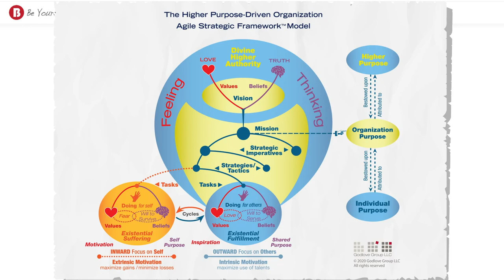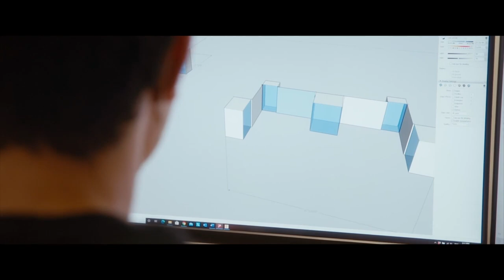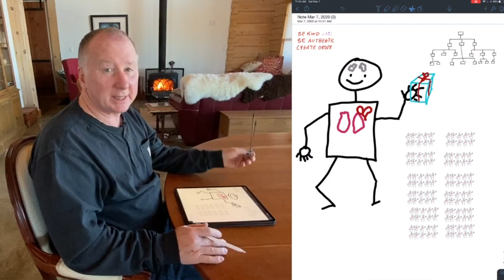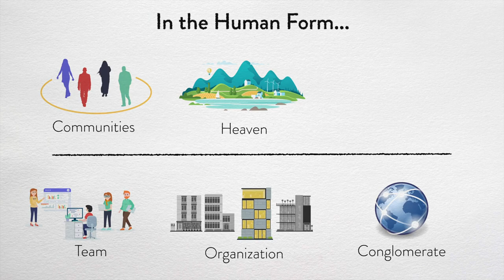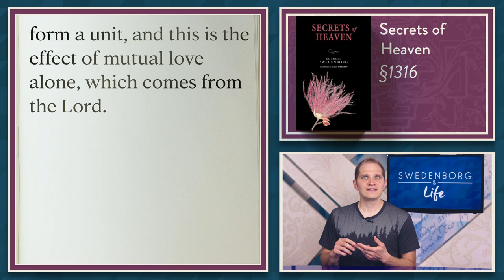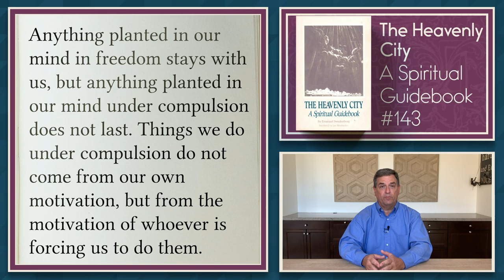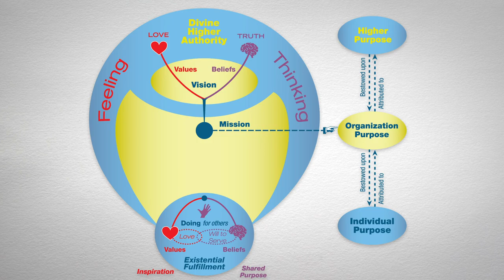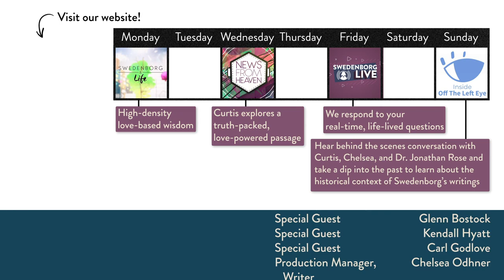CEOs Reveal the Spiritual Component of Running a Successful Business - Swedenborg & Life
The way businesses are run has a huge impact on the human race—just imagine if corporate structures were to have a higher purpose that flowed from divine principles. We dig into how this is possible.

0:00 Introduction
2:57 The Human Business
12:23 Useful Impact Over Individual Credit
17:29 Higher-Purpose-Driven
23:45 Wrap Up

All content premieres at 12:00pm PT, 3:00pm ET, and 8:00pm GMT.

Monday: Watch Swedenborg and Life
Tuesday: Receive OTLE's Inspiration Art
Wednesday: Watch News From Heaven
Thursday: Respond to our weekly reflection question
Friday: Join us for Swedenborg Live!
Saturday: Share our Quick Answers

★☆★FREE E-BOOKS★☆★

★☆★ABOUT★☆★

“Swedenborg & Life” is a pre-produced web series that explores concepts from Emanuel Swedenborg’s eighteenth-century spiritual theology and interprets them for a modern-day audience. offTheLeftEye is brought to you by the Swedenborg Foundation—a 501(c)(3) nonprofit, independent, educational organization for those seeking to explore spirituality and faith.

★☆★THE OTLE CREW★☆★

Curtis Childs - Host, Director of OffTheLeftEye
Karin Childs - Host, Writer, Community Manager
Chelsea Odhner - Host, Writer, Production Manager
Rev. Dr. Jonathan S. Rose - Host, Series Editor of the New Century Edition
Stewart Farmer - Technical Director
Matthew Childs - Video Art Director
Meng Zhang - Motion Designer
Jesse Johnson - Motion Designer
Reade McCardell - Music
Devon Asplundh - Production Intern
Chara Daum - Latin Consultant
Chris Dunn - Director of Digital Marketing
James Cole - Digital Marketing Assistant

★☆★REACH OUT★☆★